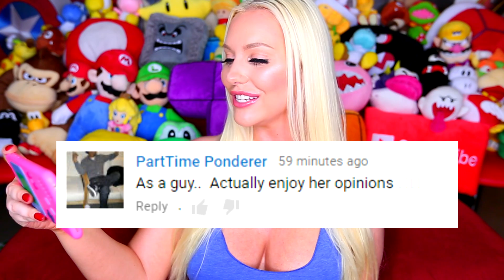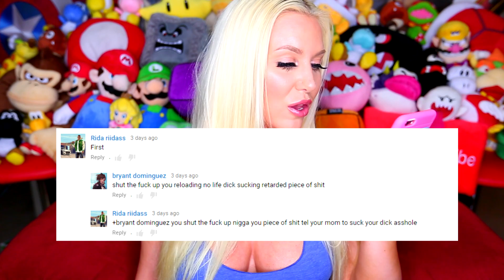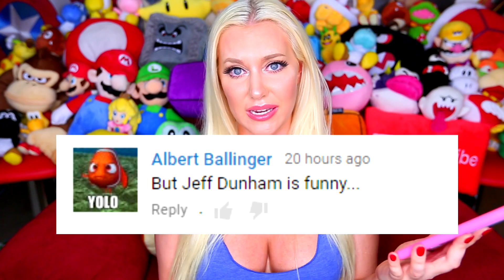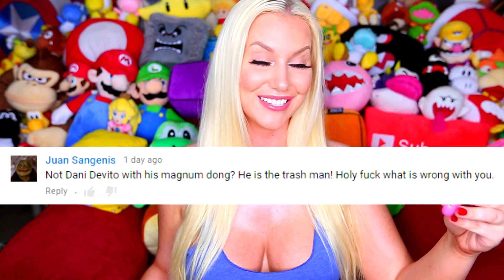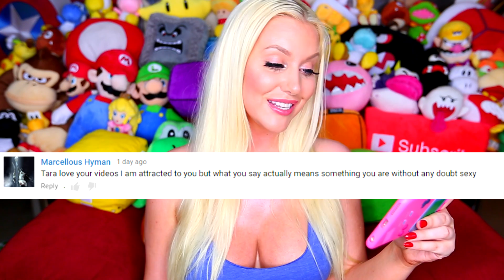BATMAN CAN'T BE BLACK...? - TARA READS COMMENTS #42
(All opinions are my own, even if a video is sponsored. I would never take money to mislead my viewers, or make a statement I do not believe in.)